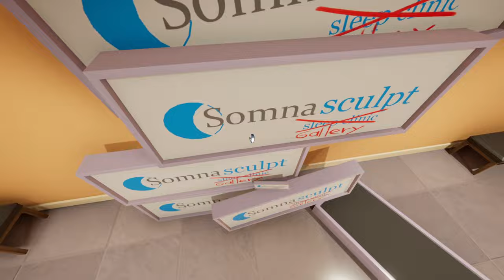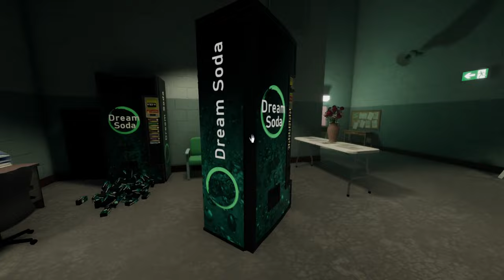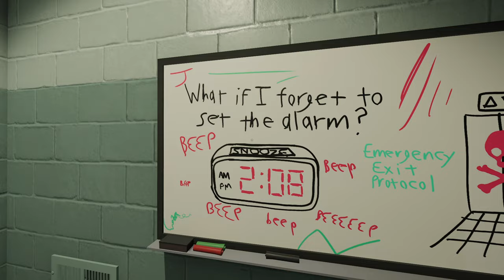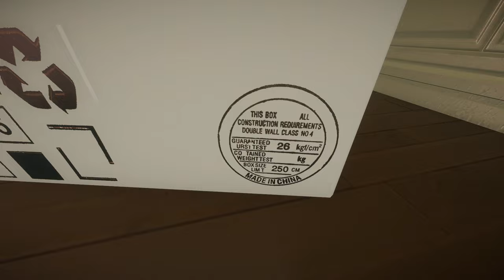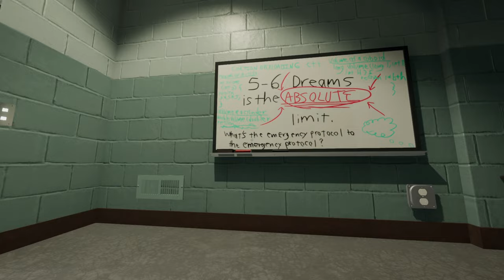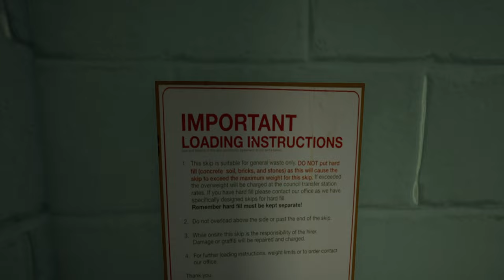[#3][PL] Superliminal - SCHODZIMY NIŻEJ, STREFA RELAKSU!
~~~ Opis Gry ~~~
Superliminal to pierwszoosobowa gra logiczna, wykorzystująca zjawisko wymuszonej perspektywy oraz iluzje optyczne. Przedstawione w grze zagadki zaskakują graczy i skłaniają do zmian w dotychczasowym postrzeganiu świata. Zachęcają do nieszablonowego myślenia, które pomoże w wybudzeniu się ze snu.